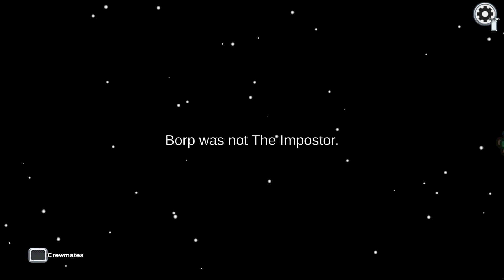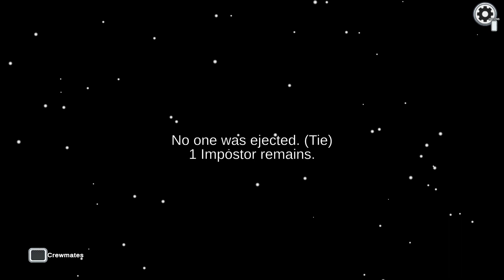Put It On Your Flag - Among Us Playstation Gameplay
Turn on those bells to stay up to date and in tune.

Rincewind
Mooseishman
Lostboy
b1llstp3t3
Chris G
Robinuallday
Tracey T
Dalton W
Steven O
Blowndeuce

Youtube Members ↴
Mandy Mayhem
GettinBlakedGuy
Wil's Wil